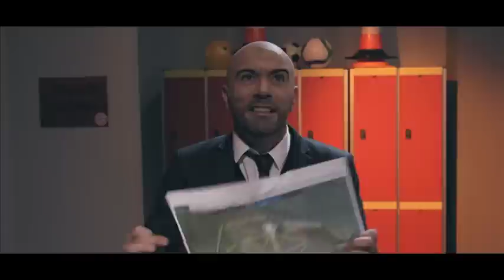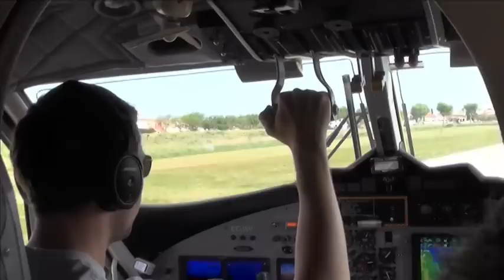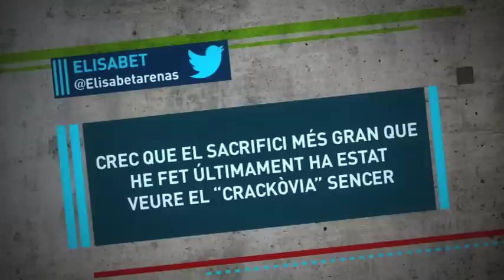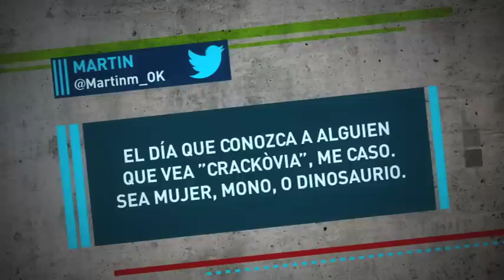Crackòvia 11/05/2015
A "Crackòvia", Leo Messi (Jordi Rios) presenta la cançó i el ball de l'estiu. Un musical que no agradarà gaire a Boateng. Pep Guardiola (Pep Plaza) té remordiments sobre el seu fitxatge pel Bayern. Mentrestant Iker Casillas (Ivan Labanda) pot estar vivint els seus últims moments al Madrid.